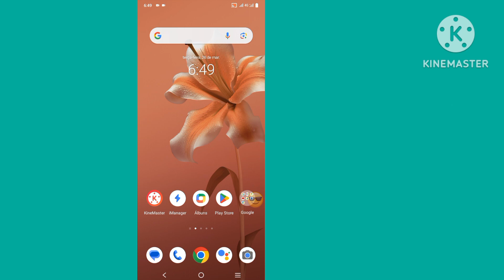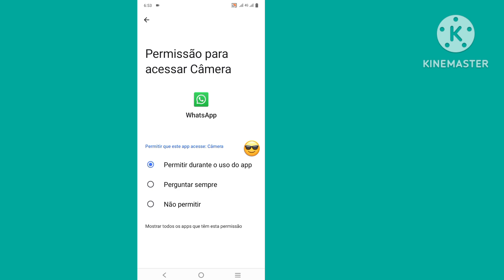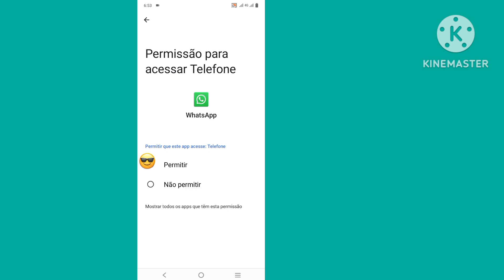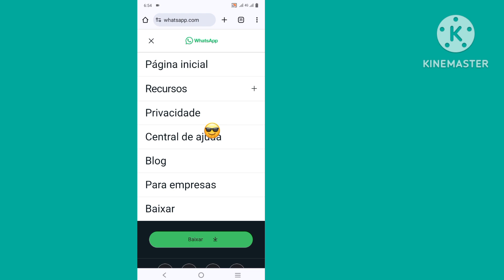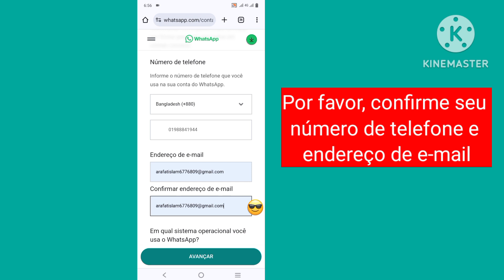Como corrigir esta conta não é permitido usar o Whatsapp devido a spam (2024)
Você quer corrigir esta conta não tem permissão para usar o Whatsapp devido a spam (2024)? Se sim, este vídeo é para você. Neste vídeo vou mostrar-lhe para corrigir esta conta não é permitido usar Whatsapp devido a spam. Vou mostrar o processo mais fácil e mais recente para corrigir esta conta não tem permissão para usar o Whatsapp devido a spam. Então continue assistindo o vídeo completo sem pular para saber como corrigir essa conta não tem permissão para usar o Whatsapp devido a spam (2024).

Sua pergunta sobre como corrigir esta conta não tem permissão para usar o Whatsapp devido a spam (2024) :

Como corrigir esta conta não é permitido usar o WhatsApp devido a spam.
Esta conta não tem permissão para usar o Whatsapp devido a spam.
Esta conta não tem permissão para usar o WhatsApp devido a problema de spam.
Esta conta não pode usar o WhatsApp devido a spam.